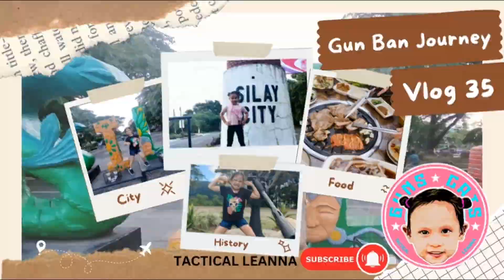YOUNGEST SHOOTER | TACTICAL LEANNA | VLOG 35 - GUN BAN JOURNEY-VACATION